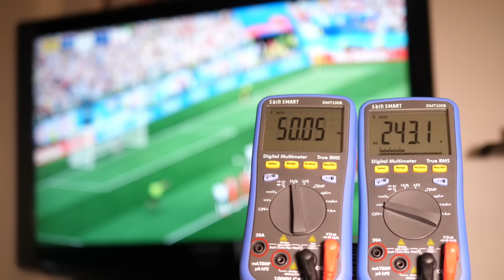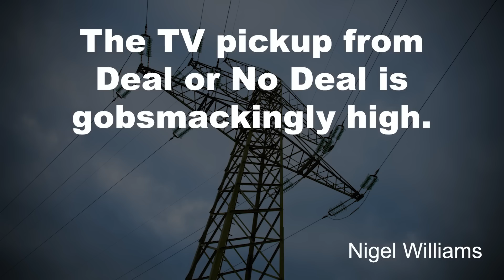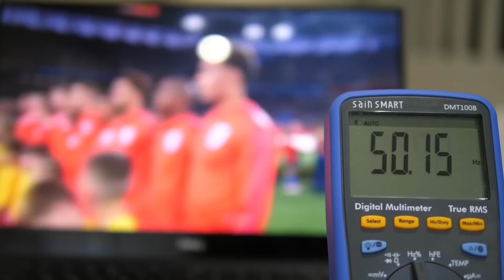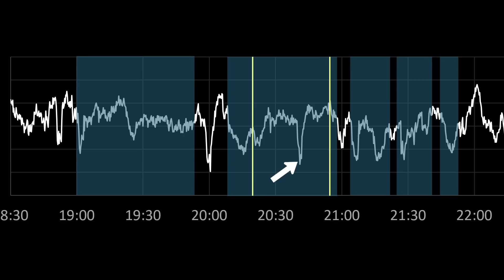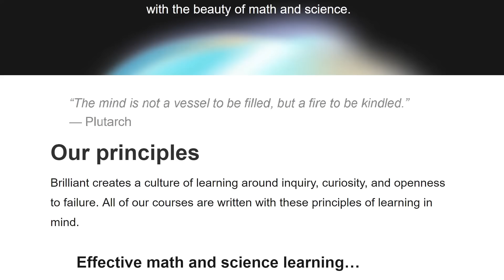Detecting World Cup goals with electricity - The TV Pick-up effect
Major TV events are a PITA for the National Grid because they create spikes in demand. I wanted to see if I could use this phenomenon to detect goals in the world cup.